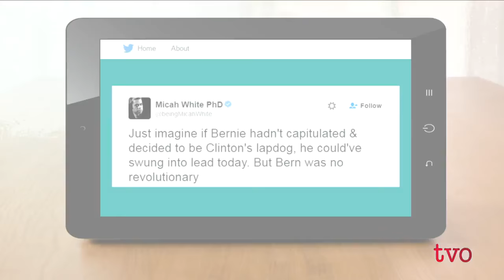Why the revolution will start in rural Nehalem, Oregon—an interview with Micah White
Micah White is the co-creator of Occupy Wall Street and the author of The End of Protest.

The winds of change are blowing. After months of hardscrabble activism—five community meetings, three letters to the people, and two local newspaper articles—an actual tornado hit the Oregon coast just a couple of miles from Nehalem. 128 homes and hundreds of trees were damaged or destroyed last week. While people rebuild their houses and businesses, the future of our community hinges on Nehalem's mayoral race. Will this town elect me, a populist newcomer, to navigate the changes already underway?

Frankly, no one knows. And that is a fundamental departure from tradition. Political power in Nehalem has always been uncontested: elections are not really elections. But not this time—and possibly never again.

On one front, we have already won: the people are now demanding responsive government. My opponents have lashed out with juvenile gossip and ineffective bullying. For a taste of the mood in Nehalem, please read and share this article, published today on Fusion.

In these final days before the vote, let's pray that the storm of change sweeps away all fear, clearing the ground for the rebuilding of democracy.

— Micah White